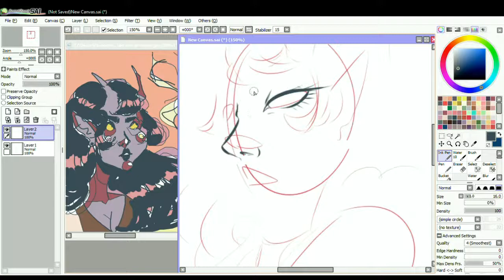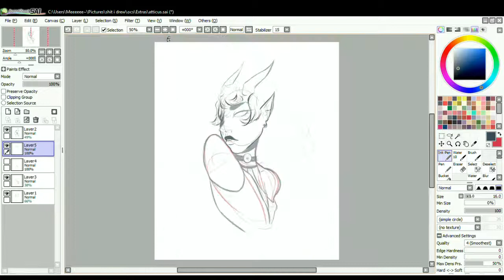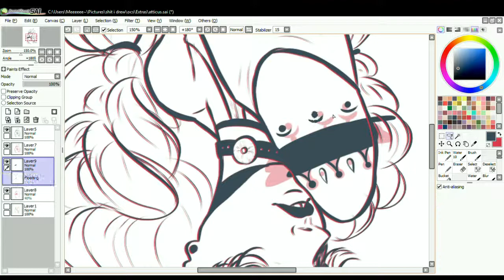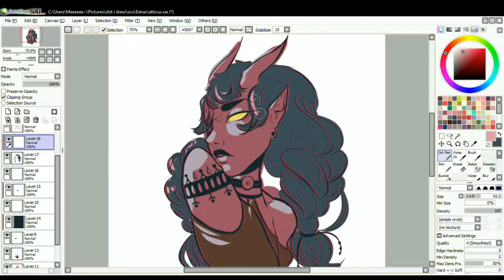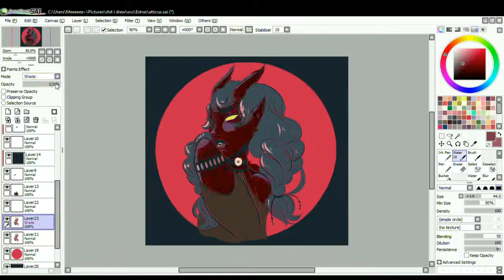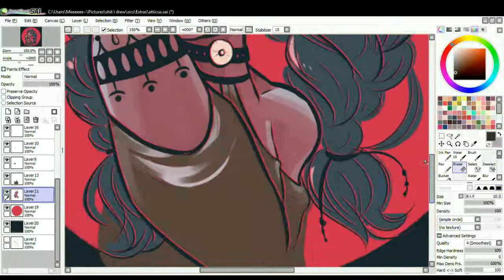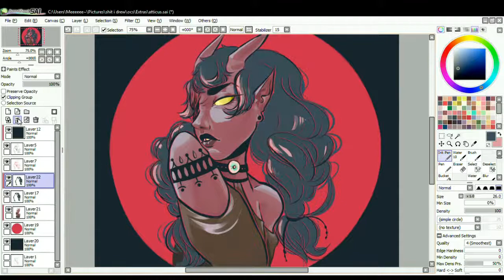Atticus Speedpaint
Songs:
Atticus- Noisettes
Pleasure Principle- Sufjan Stevens

My DnD character!

i liked the sketch waaaay more than the final product.

Hey, I'm also doing waist up commissions now, so if you'd like a speedpaint of your character/a character you like/ yourself give me money and I'll make it happen